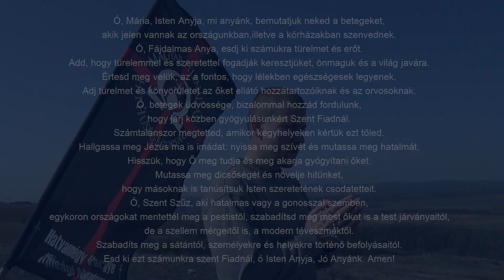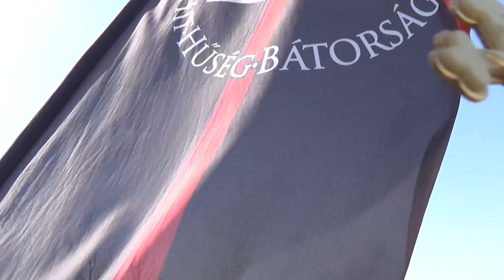Istennel, a Hazáért imacsoport 3. március 30. április 5. (20 óra)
Az ima szövege:

Ó, Mária, Isten Anyja, mi anyánk, bemutatjuk neked a betegeket, akik jelen vannak az országunkban, illetve a kórházakban szenvednek.
Ó, Fájdalmas Anya, esdj ki számukra türelmet és erőt. Add, hogy türelemmel és szeretettel fogadják keresztjüket, önmaguk és a világ javára. Értesd meg velük, az a fontos, hogy lélekben egészségesek legyenek. Adj türelmet és könyörületet az őket ellátó hozzátartozóiknak és az orvosoknak.
Ó, betegek üdvössége, bizalommal hozzád fordulunk, hogy járj közben gyógyulásunkért Szent Fiadnál. Számtalanszor megtetted, amikor kegyhelyeken kértük ezt tőled.
Hallgassa meg Jézus ma is imádat: nyissa meg szívét és mutassa meg hatalmát. Hisszük, hogy Ő meg tudja és meg akarja gyógyítani őket. Mutassa meg dicsőségét és növelje hitünket, hogy másoknak is tanúsítsuk Isten szeretetének csodatetteit.
Ó, Szent Szűz, aki hatalmas vagy a gonosszal szemben, egykoron országokat mentettél meg a pestistől, szabadítsd meg most őket is a test járványaitól, de a szellem mérgeitől is, a modern téveszméktől. Szabadíts meg a sátántól, személyekre és helyekre történő befolyásaitól. Esd ki ezt számunkra szent Fiadnál, ó Isten Anyja, Jó Anyánk. Amen!

Szent Mihály arkangyal, védelmezz minket a küzdelemben; a sátán gonosz kísértései ellen légy oltalmunk! Esedezve kérjük: „Parancsoljon neki az Isten!” Te pedig, mennyei seregek vezére, a sátánt és a többi gonosz szellemet, akik a lelkek vesztére körüljárnak a világban, Isten erejével taszítsd vissza a kárhozat helyére! Amen.